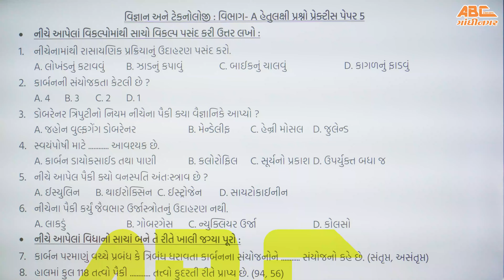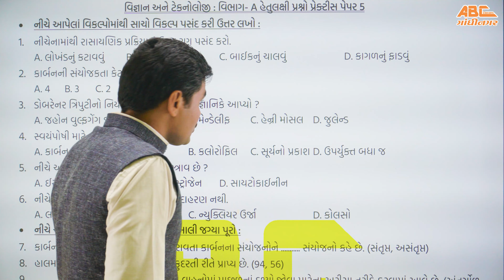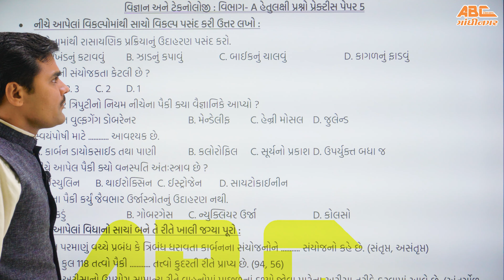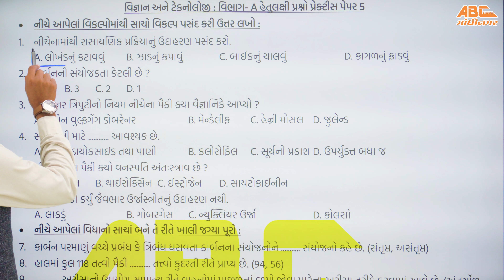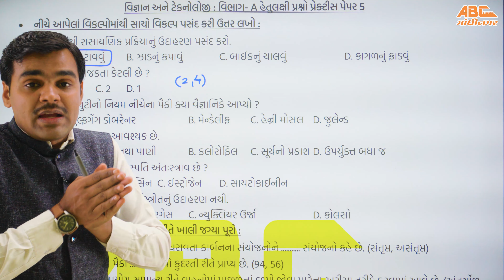10th Target 24 Science Paper 5 || 10th Target 24 Science Paper 5 By Bharat Sir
🚀 જો તમને એમ લાગે છે કે મારામાં સરસ તૈયારી કરવાની સ્કિલ છે પણ મને મારા લેવલનું સાચું અને સારું guidance મળતું નથી જેથી હું પાછળ રહી જાઉં છું તો તમારા માટે આ કોર્સ બહુ જ ઉપયોગી સાબીત થશે એની ગેરંટી છે.

અમારા કોઇપણ કોર્સની વધુ માહિતી માટે તેમજ ડેમો ક્લાસ માટે અહીં ક્લિક કરો: